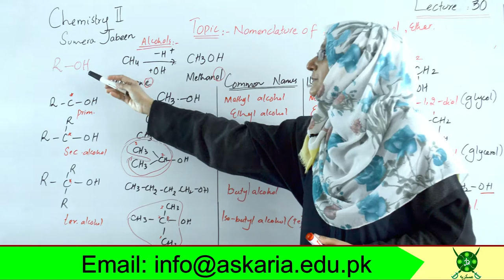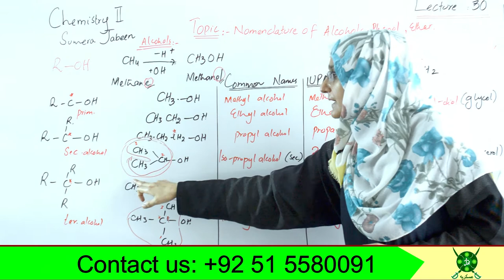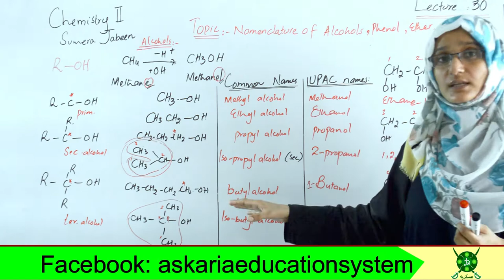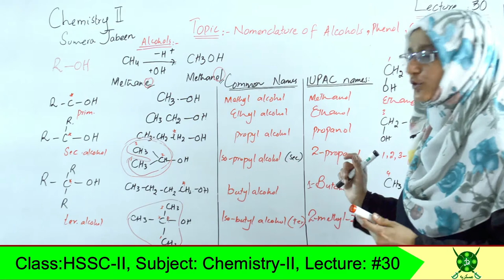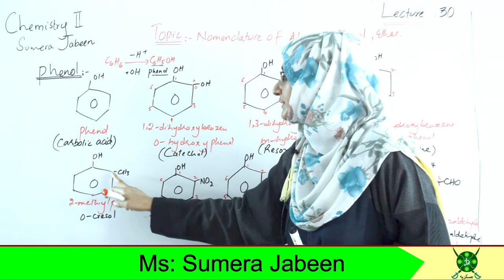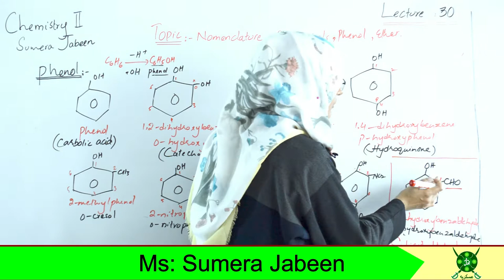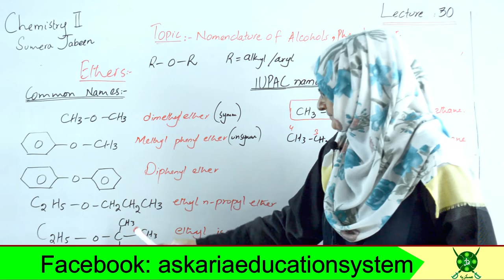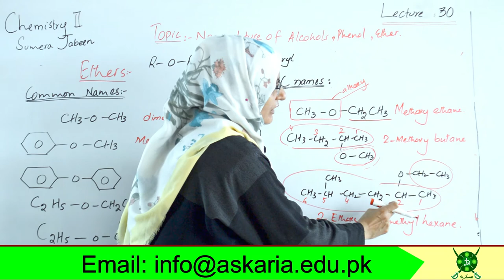XII Year | Chemistry | Ch 16 | Alcohol, Phenol & Ethers | Lec 05 | Prof Sumera Jabeen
Chapter 16 Chemistry HSSC-II by Prof Sumera
Lecture 05